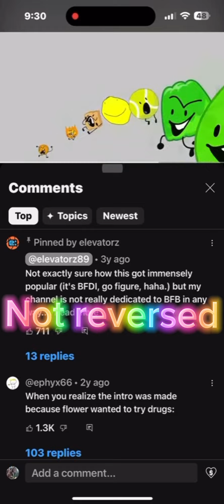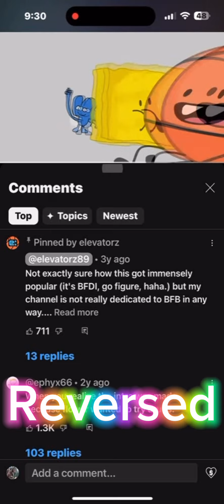Bfb intro reversed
Credits to @BFDI